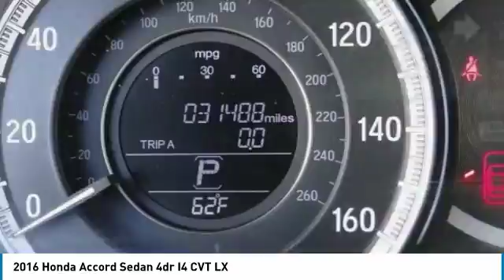2016 Honda Accord Sedan TEMECULA MURRIETA MENIFEE HEMET CORONA ESCONDIDO 180558B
2016 Honda Accord Sedan 4dr I4 CVT LX

Temecula Hyundai
27430 Ynez Rd.